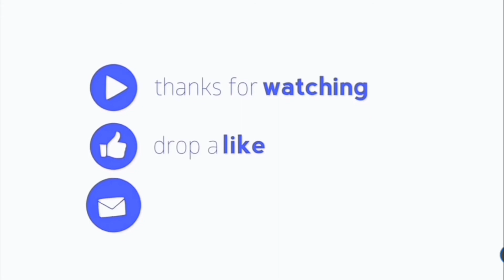Progress shipping with Expedition send to Customer Rattan Jepara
CV. Rotan Jepara – High Quality, Low Price

Custom Made Furniture and Craft Manufacturer and Exporter

-Furniture & Craft Division –

Factory : Jl. Jepara-Kudus Km.  23, Pulodarat , RT. 21, RW. 02, Pecangaan Jepara – Central Java, Indonesia